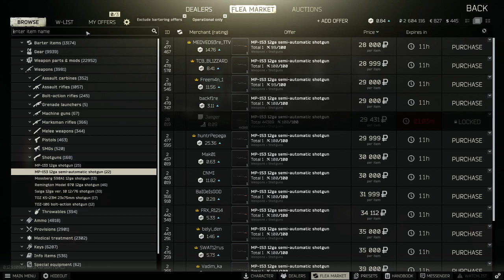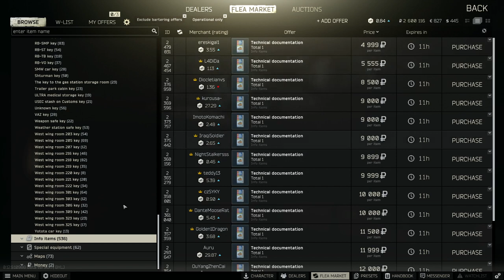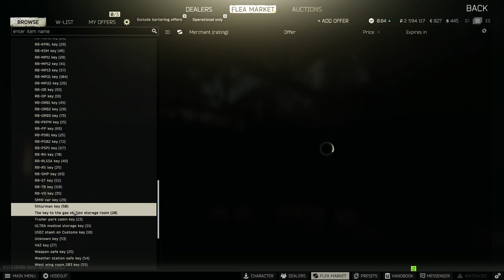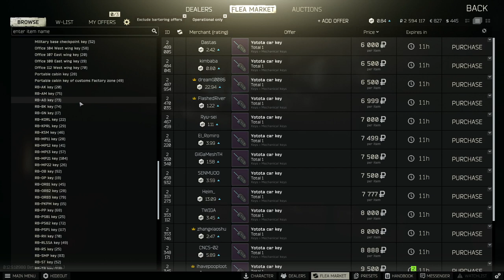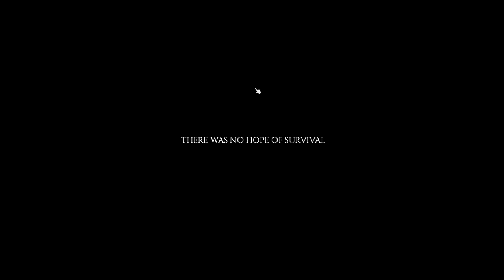Escape from Tarkov # 3 - Project Zomboid Stream #1